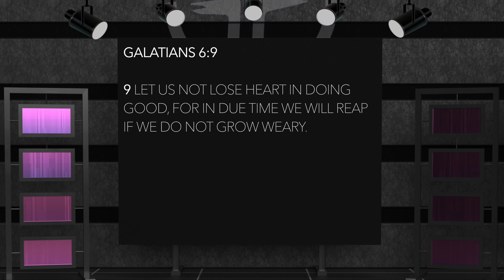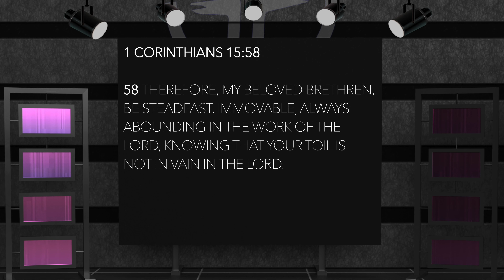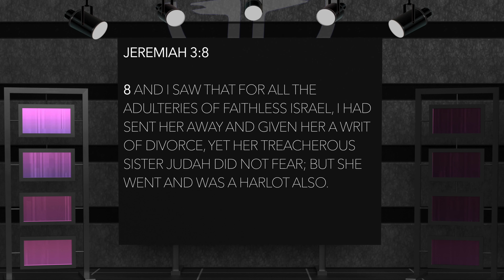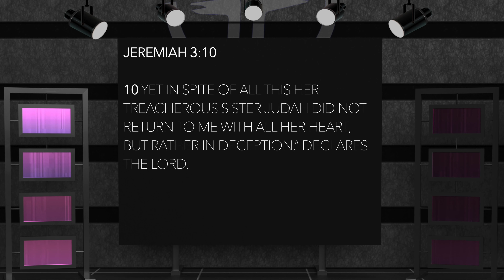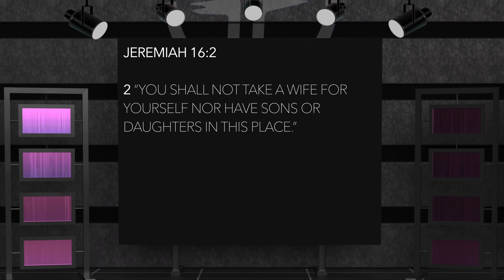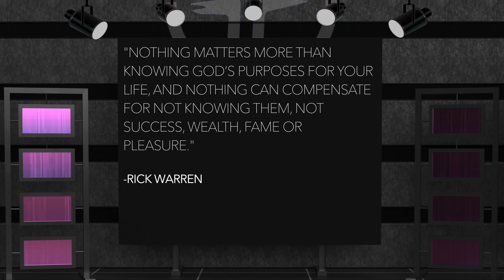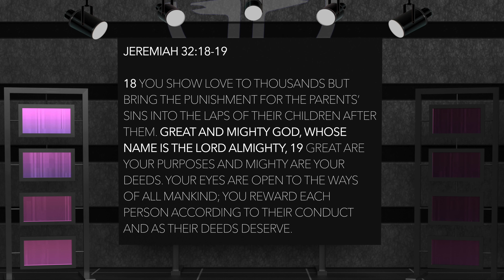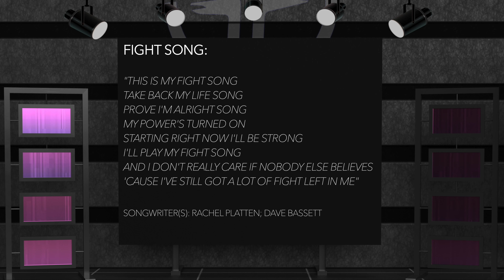Fight Song! 10/11/20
Oasis Church Online 10/11/20 HQ

Pastor Bob hosts the sermon series - Greatest Hits Vol 7: Fight Song!